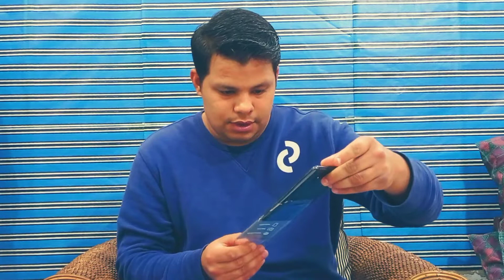Unboxing of my new phone Samsung A51|| Unique features|| Incredible Experience|| Random House.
Hello, Guys Today I have made an unboxing video of my new phone Samsung A51. I have bought this phone to shoot vlogs. Samsung A51 is an incredible phone. I took 1 week to decide so I am very confident about my choice. It is highly recommended the phone. its storage capacity, display and cameras are amazing. Random House.